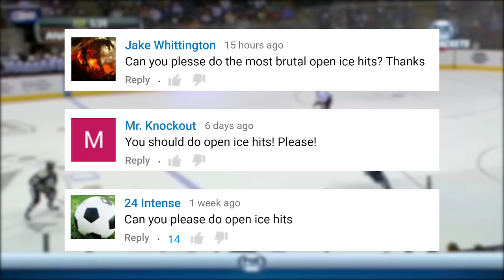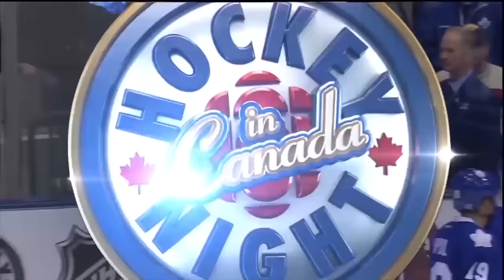NHL: Open Ice Hits [Part 1]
►Tell me what NHL videos you would like in the comments below!